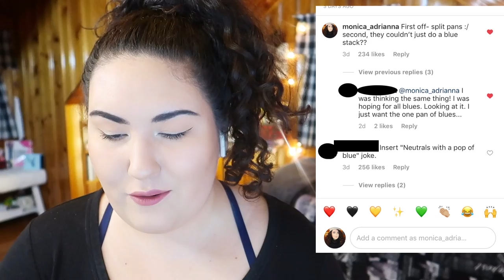Weekly Wishlist or Washout January 16th 2019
✨ OPEN ME ✨

It felt like this week was a busy week!! What do you think of these products? Doesn't that new Certifeye palette look GORGEOUS?!?!?!

Undertone: Warm/Yellow
Skin Tone: Light/Light Medium
Skin Type: Combination/Dry

✨ SOCIAL MEDIA ✨
❋Pintrest: @Monicaadrianna